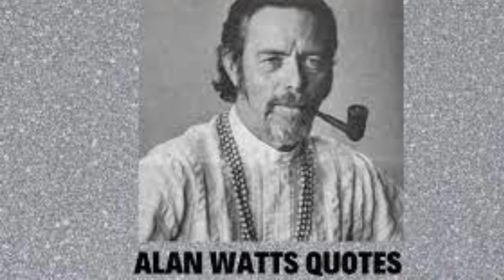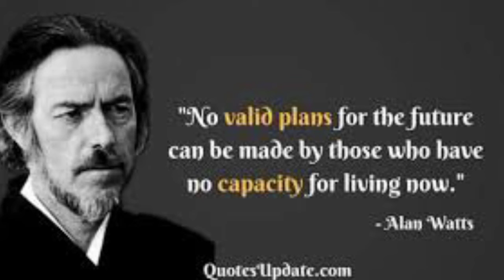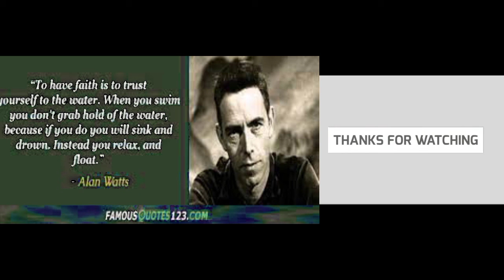Alan Wattas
part 2